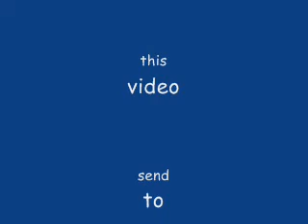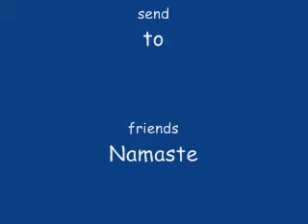alchemy magic the self and the responsibility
please check channel freealchemy